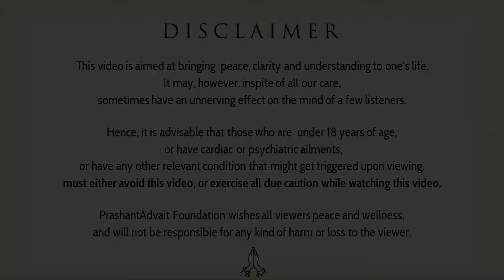Procrastination is the carrying forward of misery || Acharya Prashant, with youth (2013)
Context:
~ What is Procrastination?
~ What role does procrastination play in our life?
~ How to overcome Procrastination habit?